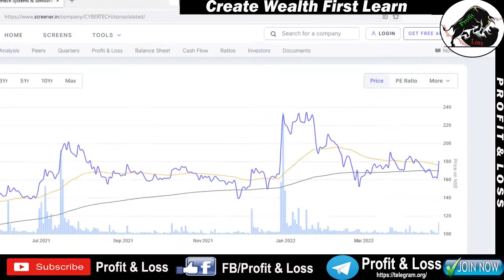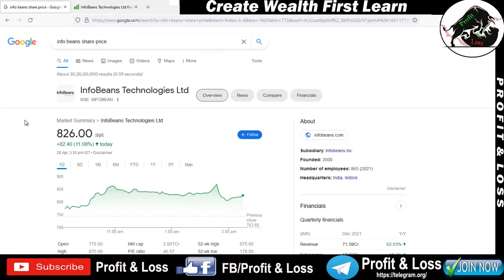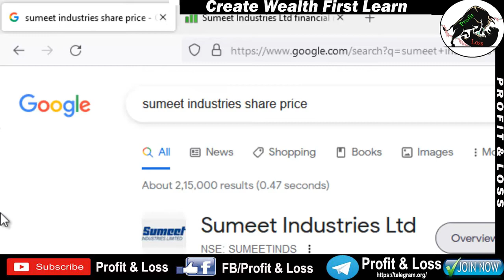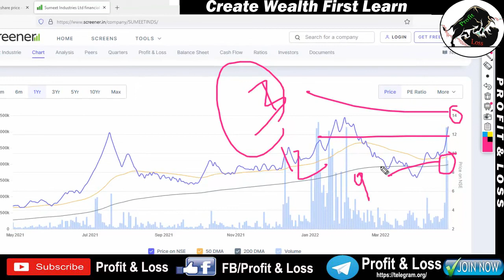Cybertech Systems and Software Ltd | InfoBeans Technologies Ltd |Sumeet Industries Ltd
Description
Hello friends,

Upstox securities
Open Demat Account:-
Samco securities